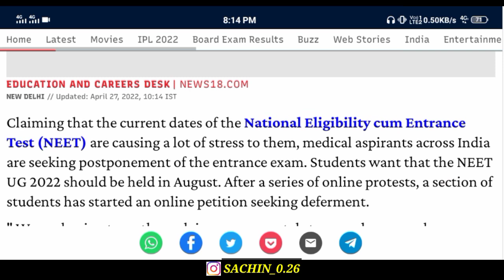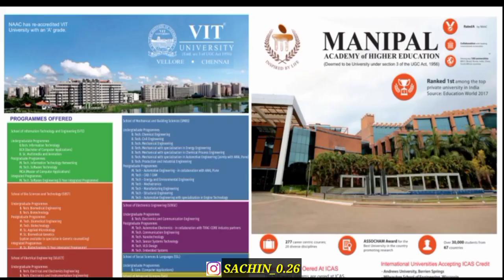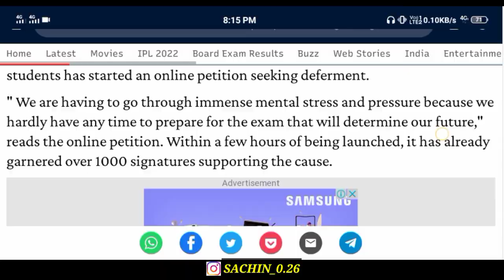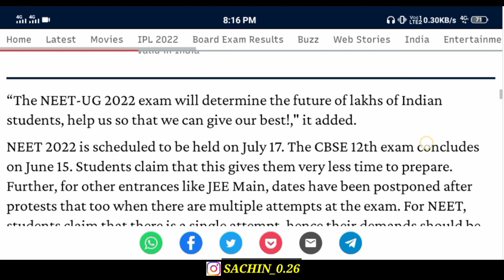NEET UG 2022 POSTPONED LATEST UPDATE|NTA LATEST NEWS|NEET UG 2022 EXAM DATE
1)sachin singh
2)neet 2022 latest news
3)neet 2022 breaking news
4)neet 2022 registration date
5)neet 2022 application form date
6)neet 2022 important questions
7)neet 2022 important chapter
8)neet 2022 postponed
9)neet 2022 postponed latest news
10)neet 2022 postponed again
11)sachin singh
12)nta latest updates
13)nta breaking news
14)neet exam in September
15)neet exam postpone breaking news